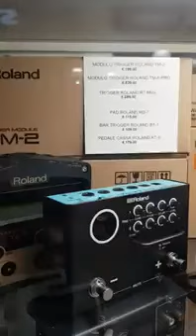sanidapa prasanga thisera